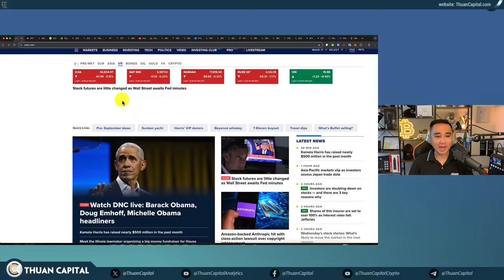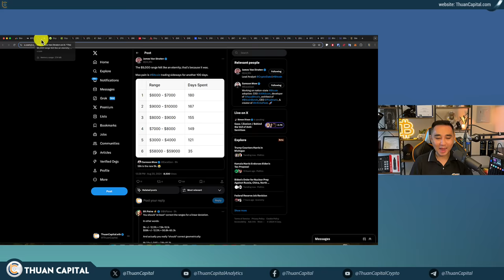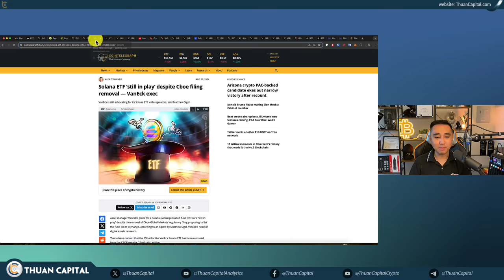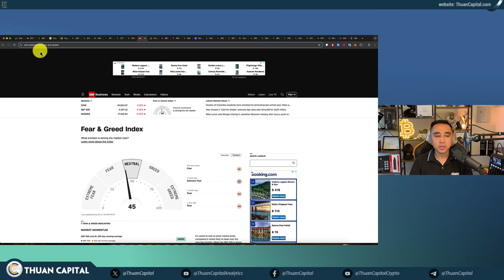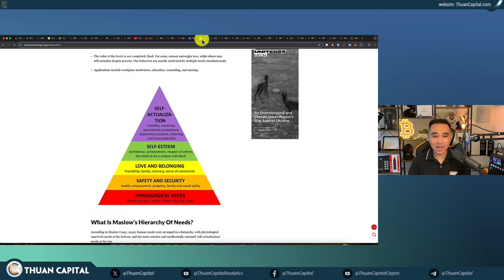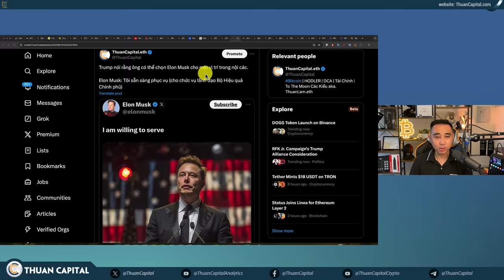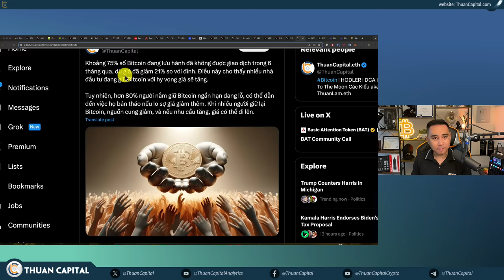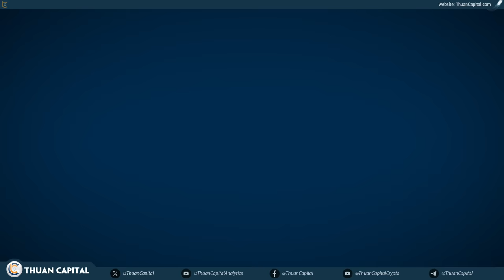1978 - Chỉ Số Việc Làm Giả Dối | Kamala Đánh Thuế Nặng - Ảnh Hưởng Đến Thị Trường | Tether In USDT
⏱️ TIMESTAMPS
00:00 - Tether tiếp tục in USDT - Thị trường chứng khoán Hoa Kỳ giảm nhẹ - Vàng đạt đỉnh mới
02:12 - Bitcoin sideway $60K
08:34 - The Block: SEC đã từ chối các đơn 19b-4 của Cboe đại diện cho hai nhà phát hành Solana ETF
11:47 - Thẩm phán NY bác bỏ nỗ lực của SEC nhằm ngăn cản lập luận của Tron trong vụ kiện chứng khoán đang diễn ra
12:30 - Cục Thống kê Lao động 🇺🇸 sẽ điều chỉnh giảm số lượng việc làm
14:00 - Chỉ số tham lam và sợ hãi ở mức cân bằng cho thị trường chứng khoán, sợ hãi cho thị trường crypto
14:28 - Chính sách thuế của Kamala Harris - 45% thuế phải trả cho đầu tư dài hoạn có lời
17:50 - Tỷ lệ thắng cử trên Polymarket sau chính sách thuế của Kamala Harris thay đổi
22:00 - Ứng cử viên tổng thống 🇺🇸 Robert F. Kennedy Jr. đang cân nhắc hợp tác với Donald Trump
23:56 - Elon Musk. sẵn sàng phục vụ cho chức vụ lãnh đạo Bộ Hiệu quả Chính phủ
24:42 - Ứng cử viên được PAC tiền điện tử Arizona hậu thuẫn giành chiến thắng sít sao sau khi kiểm phiếu lại
25:36 - 🔥 TETHER IN THÊM 1 TỶ USDT
26:43 - Bitcoin heat map updated
27:56 - Khoảng 75% số Bitcoin đang lưu hành đã không được giao dịch trong 6 tháng qua
29:55 - Long-Term Holders [BTC] tích luỹ trở lại - 77% Bitcoin có lời
30:42 - Không thấy sự hoảng loạn bán trong các Quỹ Bitcoin ETF và Ether ETF
33:26 - Ưu đãi dành riêng cho cộng đồng ThuanCapital